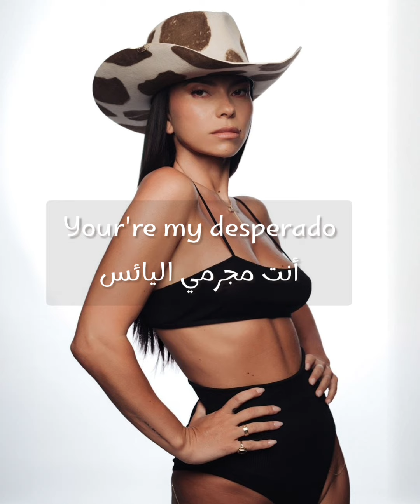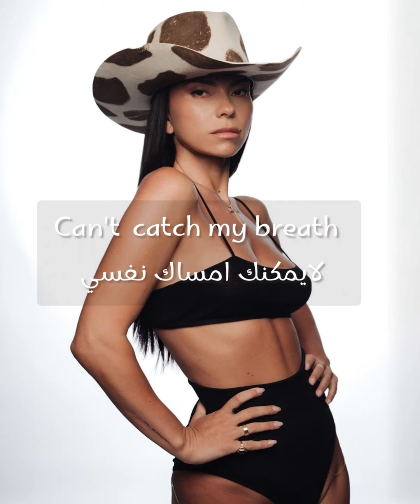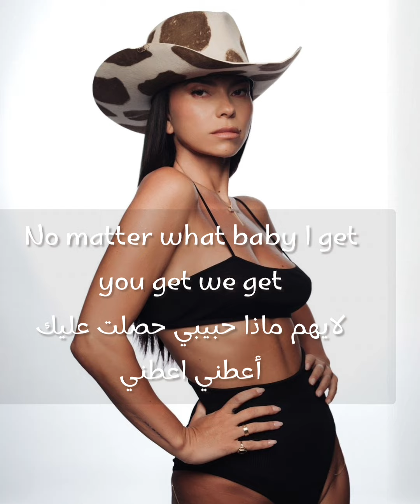INNA-desperado مترجمة lyrics video